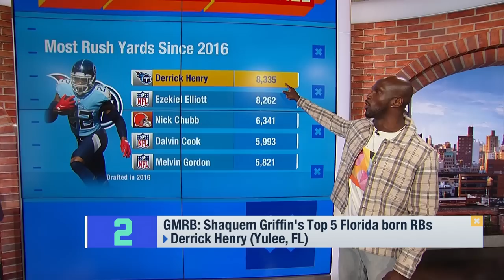Shaquem Griffin's Top 5 Florida born RBs